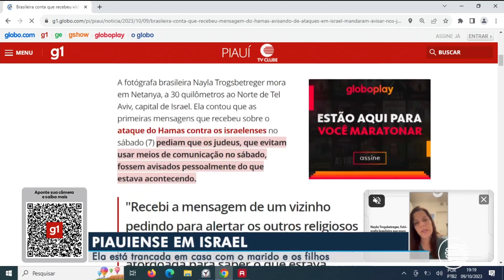Íntegra do “Piauí TV 2” com Denise Freitas - 09/10/2023 - TV Clube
©TV Rádio Clube de Teresina